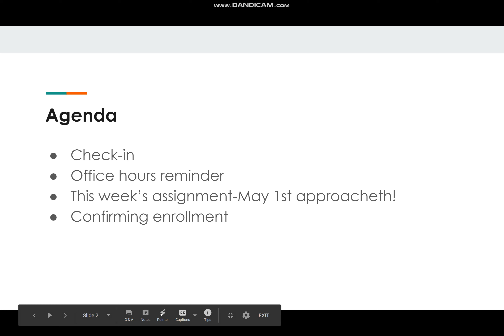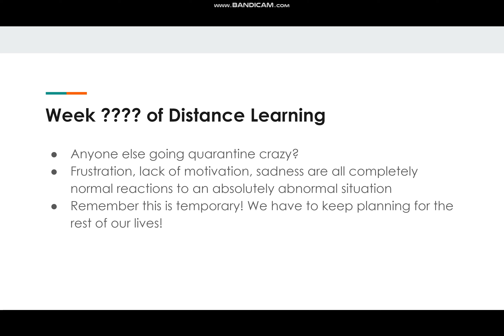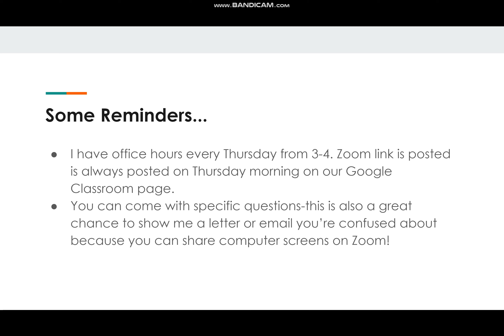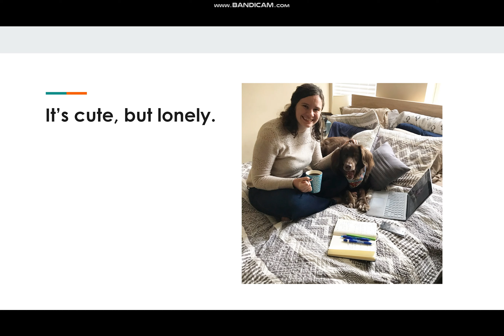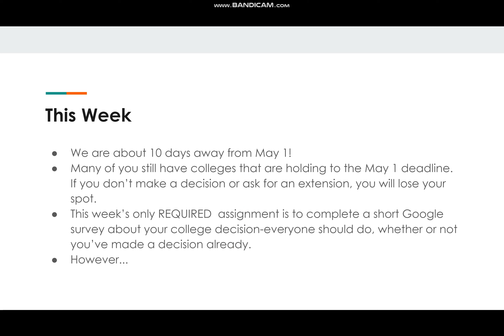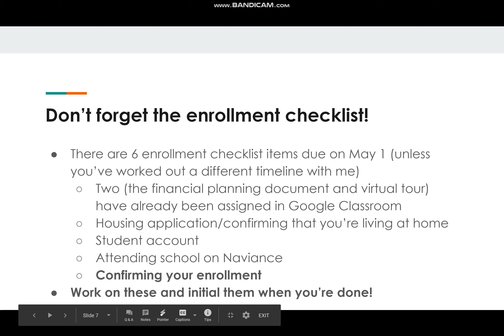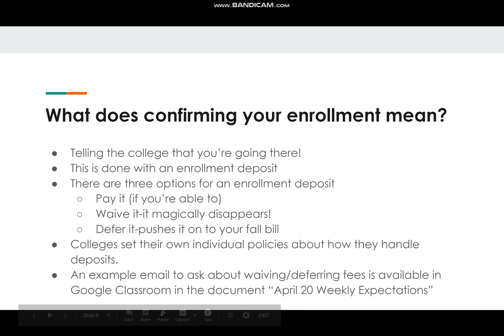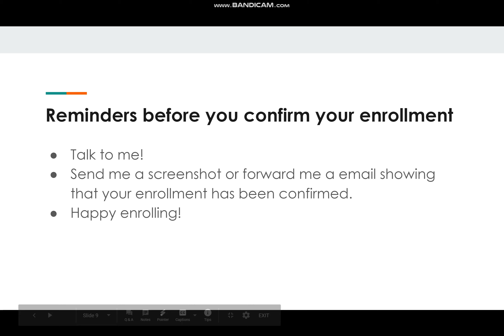April 20-Weekly Overview and Instructions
Hey all you cool cats and kittens!

Here's your weekly SCS overview!